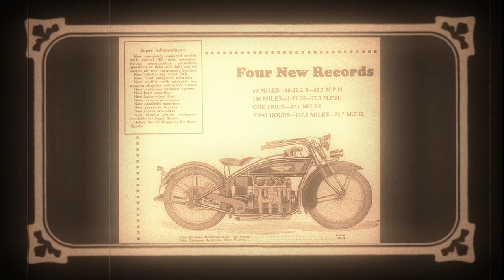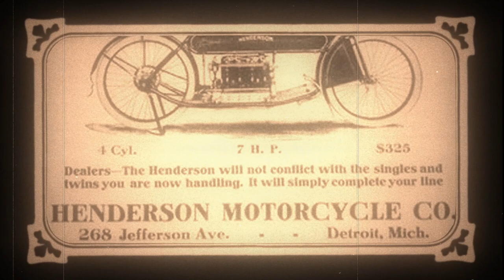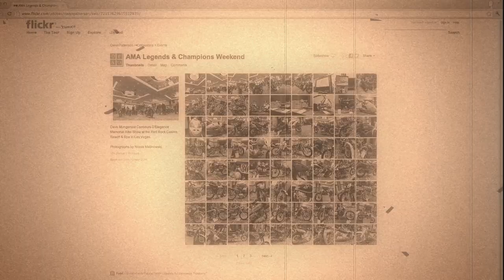1912 Henderson: The Silent Era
A 1900s tribute to the 1912 Henderson Motorcycle. This one was featured at the 2011 AMA Legends & Champions weekend.